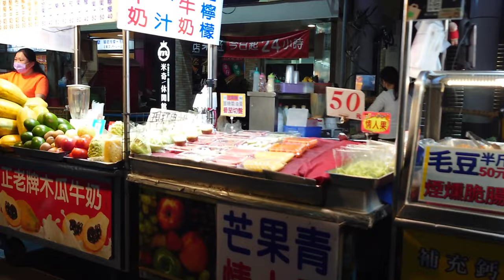LIUHE NIGHT MARKET | ONE OF THE MOST FAMOUS MARKET IN KAOHSIUNG | TAIWAN | FOODS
Shoot with Sony Xperia 5IV
Mechanics: $50 OFF on Xperia 5 IV. No purchase limit.
Validity: 6 Mar 2023 – 31 Mar 2023